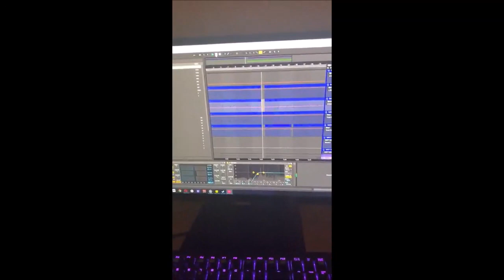(LQ, Feb 7, 2019) Panda Eyes - ID